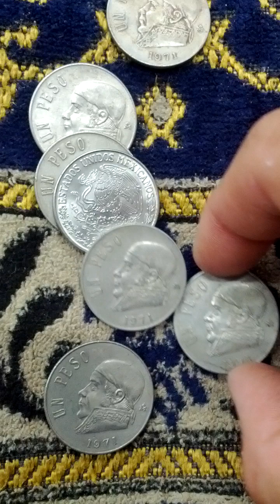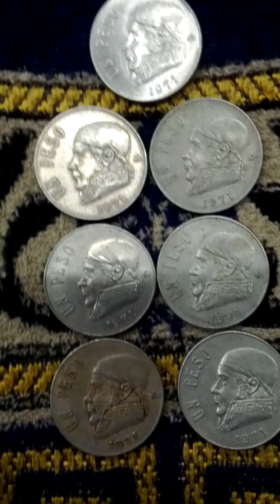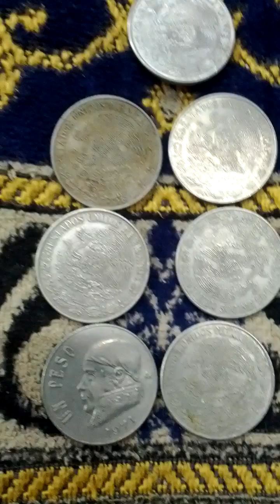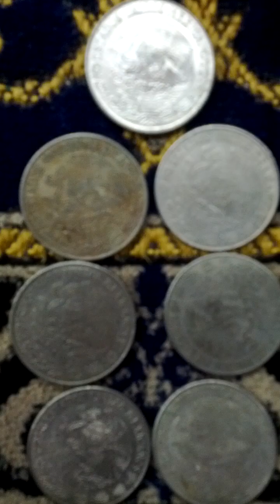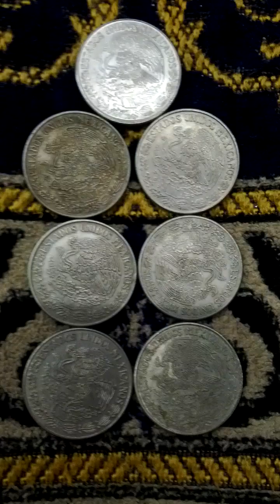Lots of Mexico 1 Pesos 1971(AH 1393) Obsolete Coins-01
Wed 31st Jul 2024(AH 1446 Muharram 25th)...
These are lots of Mexico 1 Pesos 1971(AH 1393) Obsolete Coins.
And this is a part of Seoul Metro No 1 Line from Jegi-Dong(125) to Cheong Nyang Ni(124)...